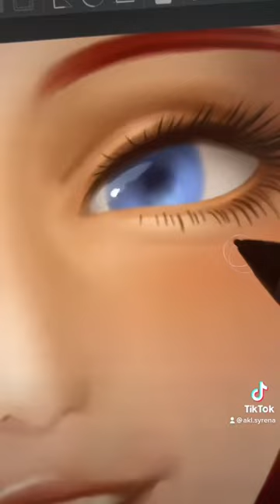Let’s become Ariel😍